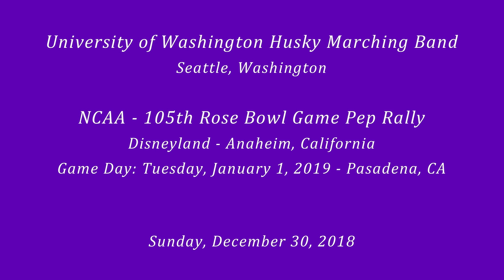University of Washington Husky Marching Band - 2019 Rose Bowl Pep Rally - Disneyland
From Seattle, Washington

The University of Washington Husky Marching Band performing their musical selections at Disneyland's Main Street U.S.A. Train Station on Sunday, December 30, 2018, in anticipation of the upcoming 105th Rose Bowl Game against Ohio State University and their parade appearance in the 130th Tournament of Roses Parade on Tuesday, January 1, 2019.